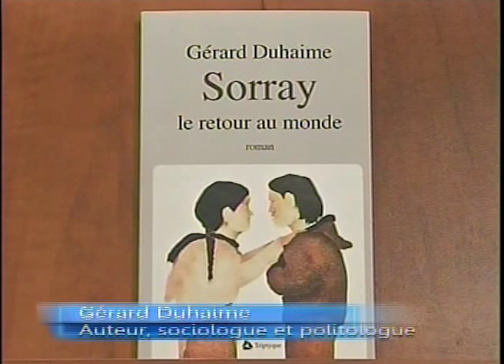Auteur, sociologue et politologue - Gérard Duhaime